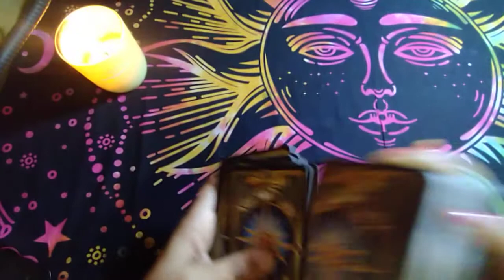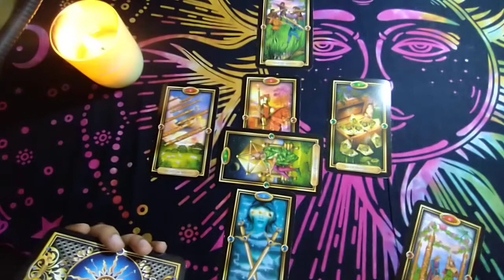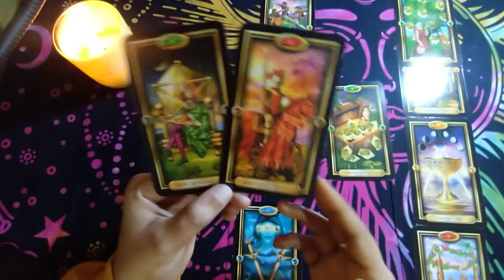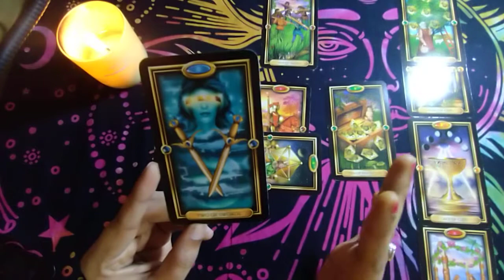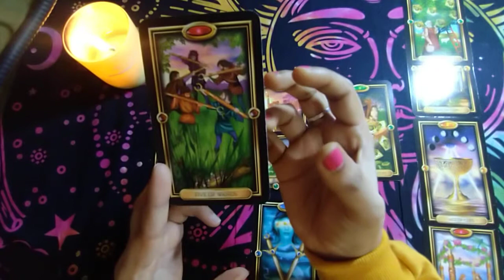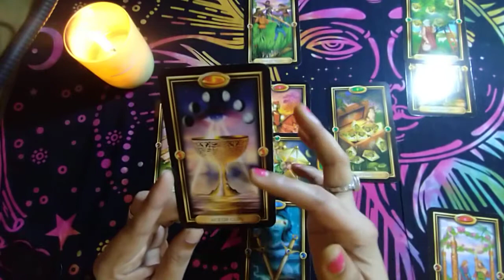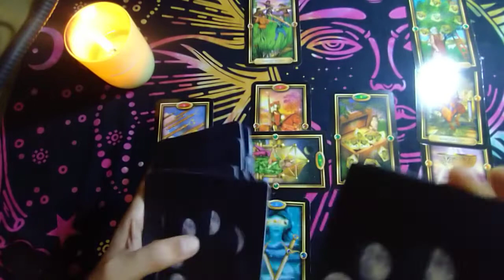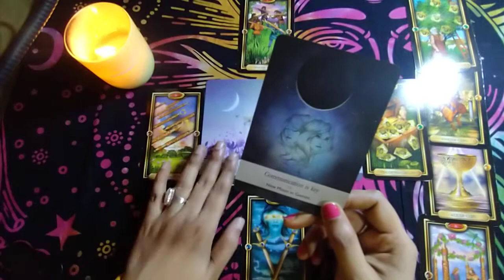PISCES - LOVE ♥️ READING - TIMELESS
Hello Friends,

This is a collective and timeless tarot reading , so take whatever and however resonates with you.

Stay tune to my channel for more readings and guidance.
👉  Please explore my channel .
4. Next 2 Months -Timeless
Keep smiling and count your blessings 😇

Be Blessed !!!